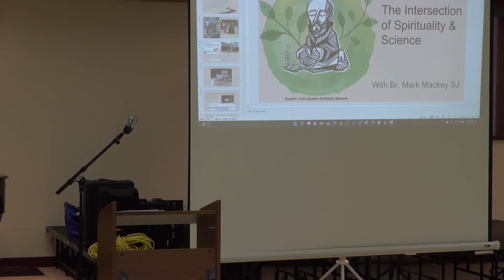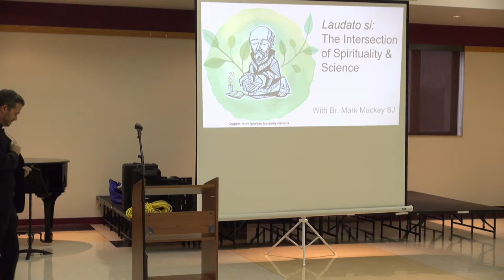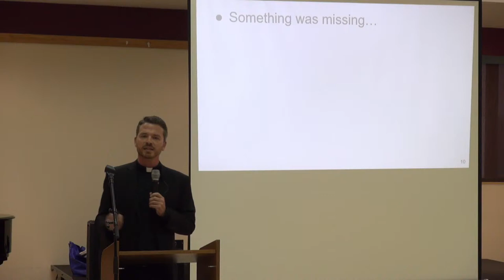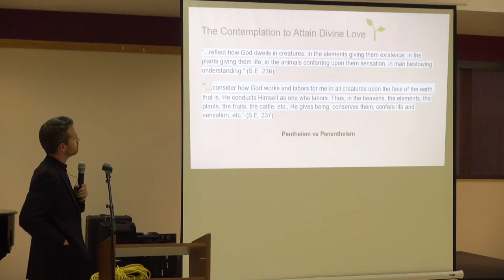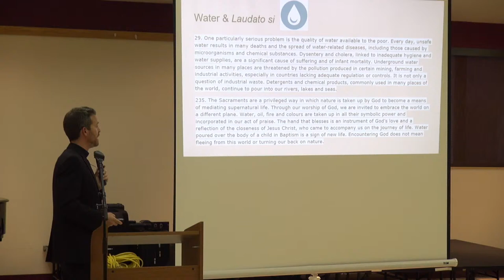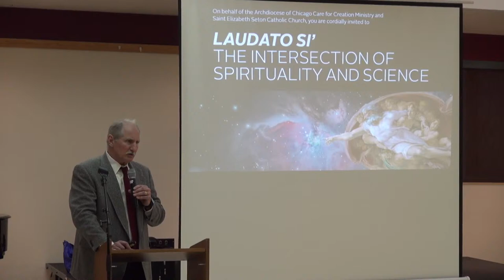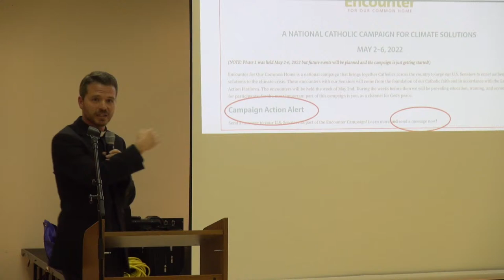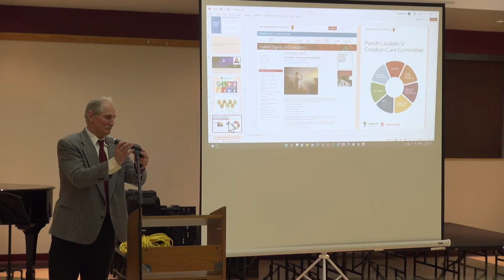Conference at St. Elizabeth Seton: Laudato Si: The intersection of Spirituality and Science